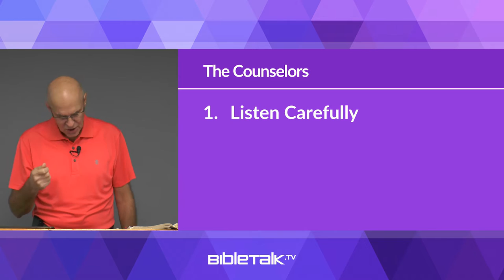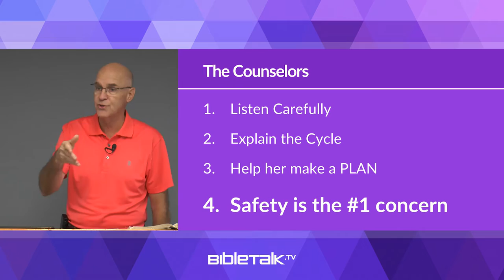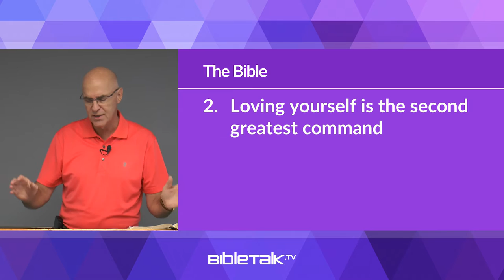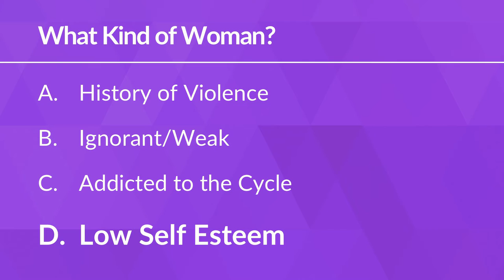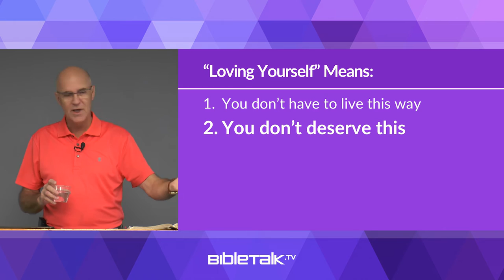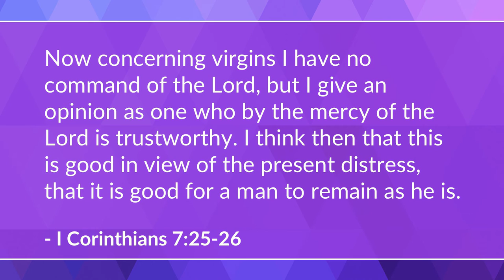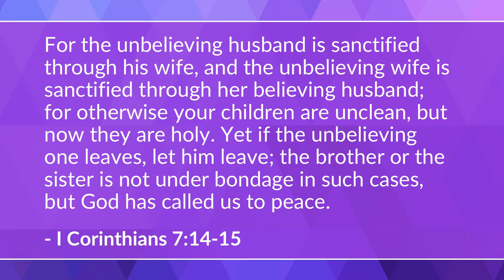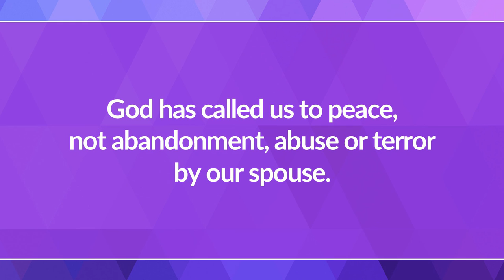Domestic Violence: The Secret Sin - Part 2 – Mike Mazzalongo | BibleTalk.tv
The second part of this lesson on Domestic Violence examines the Bible's instructions concerning marriages struggling with this problem.